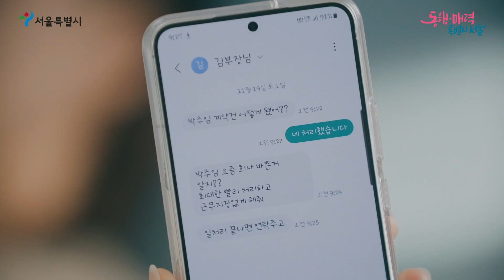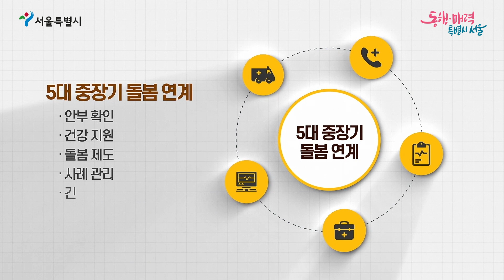2023 서울시 돌봄SOS서비스 홍보영상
서울시민에게 돌봄이 필요할 때, 돌봄SOS서비스가 함께 하겠습니다.

📌 돌봄SOS서비스란?

✔️ 긴급하고 일시적인 돌봄이 필요한 서울시민 이용 가능

✔️ 주요 서비스 대상
- 중장년 (만 50~64세)
- 어르신 (만 65세 이상)
- 장애인 (만 6세 이상)

✔️ 소득 기준에 따라 비용이 달라짐
- 저소득층과 중위소득 100% 이하는 무료 이용 가능
- 그 외 시민은 전액 본인부담

✔️ 주요 서비스 내용
- 일시재가 서비스: 당사자의 가정을 방문하여 당사자 수발 서비스 제공
- 단기시설 서비스: 당사자의 단기간 시설 입소를 통한 서비스 제공
- 동행지원 서비스: 당사자의 필수적인 외출 활동 지원 서비스 제공
- 주거편의 서비스: 당사자의 가정 내 간단한 수리, 보수, 대청소, 방역위생 서비스 제공
- 식사배달 서비스: 당사자의 기본적 식생활 유지를 위한 서비스 제공

✔️ 이용 방법
- 주소지 구청이나 동주민센터에 전화 또는 방문
- 120 다산콜센터를 통해 문의